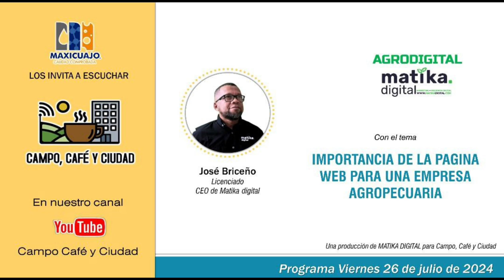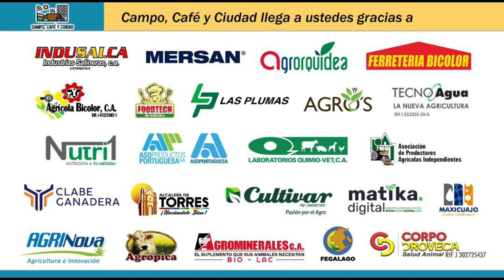PROGRAMA ESPECIAL: CARNES Y EMBUTIDOS DE CALIDAD PARA UNA DELICIOSA RUTA GASTRONÓMICA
Disfruta de "Campo, Café y Ciudad" en vivo a través de LUZ RADIO 102.9 FM en Maracaibo los días viernes desde las 5:00 p.m. hasta las 7:00 p.m.

@CampoCafeCiudad (Instagram)
Campo, Café y Ciudad (Facebook)